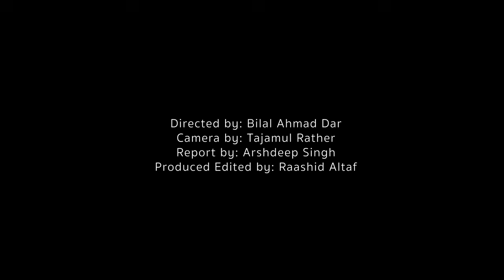NC | Omar Abdullah | Sopore | Ground Report | Kashmir Elections 2024 | JKNC | Unfold Press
In this video our team dived deep in the assembly election rally of Jammu and Kashmir National Conference (JKNC) and tried to present their supporters view to you and understand the Kashmir elections.

All copyrights reserved by UNFOLD PRESS
Directed by: Bilal Ahmad Dar
Camera by: Tajamul Rather
Report by: Arshdeep Singh
Produced Edited by: Raashid Altaf